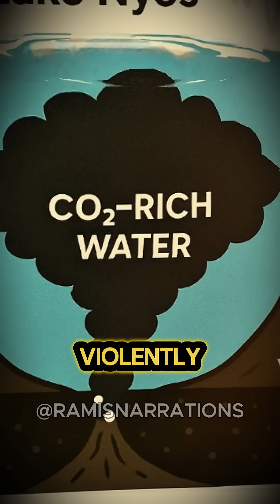The True Story of The Lake Nyos Disaster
In 1986, Cameroon, 1,746 people, over 3000 livestock, and countless wildlife were found dead as the area was shrouded with a suffocating silence ... This is the true story behind the Lake Nyos Disaster